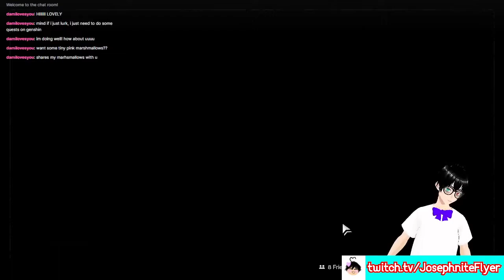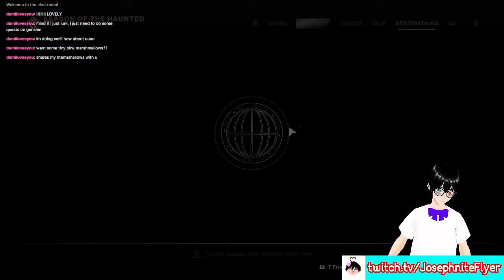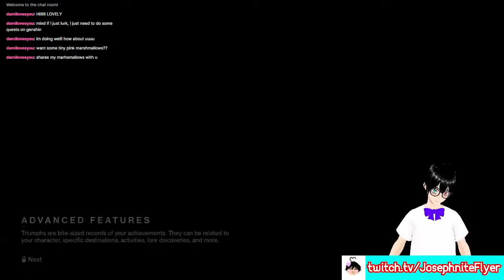Week 3 of Season of the Haunted!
Description with Edits:

Welcome to Week 3 of Destiny 2!